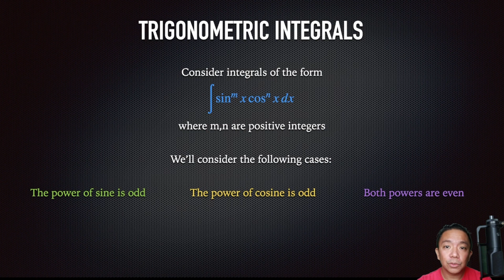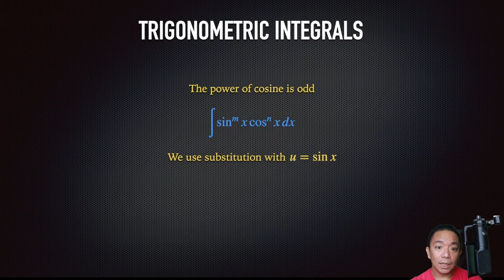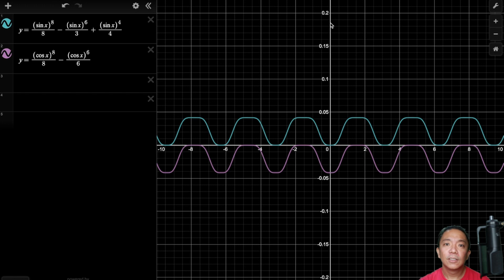Integrals of powers of sine and cosine (Trigonometric integrals)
In this lesson we apply the substitution rule for evaluating integrals of the form  ∫ (sin x)^m (cos x)^n dx, where m and n are positive integer powers of sine and cosine respectively. We first look at the case where either one or both of the powers are odd numbers.

The solution for the case where both powers are even is discussed in the next video

This video is part of a lesson series in Integral Calculus for my Grade 12 students in the Philippine Science High School Main Campus.